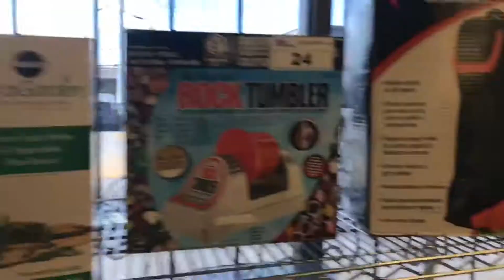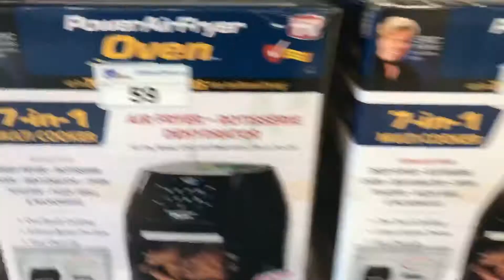Able auctions maple ridge oct 27